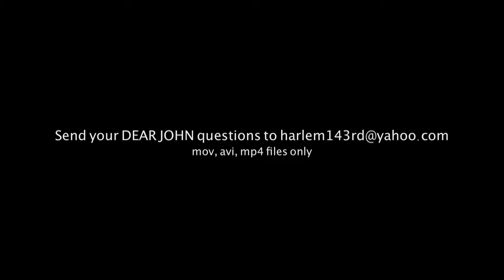JohnOllie Presents: Late Night Ride Wit John O. (Working Actors)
Check out JohnOllie's sketch comedy videos at JustJohnOllie more videos on the way!

Dear John Video's (Wednesday)